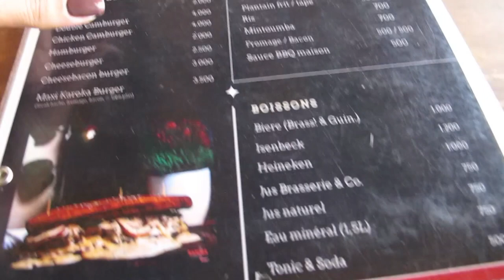DAILY VLOG :CE BURGER EST UNE TUERIE🔥 & JE RENCONTRE UNE ABONNEE 😍,GOOD VIBES & DECOUVERTE!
Je partage un mini Vlog de ma journée avec mon cousin toutou et une abonnée devenue une amie Erika🥰,nous avons découvert ce restaurant qui propose un burger tellement bon et beau ,c'est une dinguerie,nous avons passées un superbe moment et merci a Erika et Toutou d'avoir accepter de passer la journée avec  moi, je te laisse regarder la video ,n'oublie pas de me dire ce que tu en penses bisous 😘
S'il te plait ,Donne-moi ton avis en commentaire 💖

  MOI INSTAGRAM: Sonika_Maraj
    Snap                    :Sonika_Maraj

day in the life, vlog,dailyvlog,selfcare,journal with me,motivationalvlog,motivation,productive days,reprendremavienmain,gymgirl,calmingvlog,yaounde,positivevibes